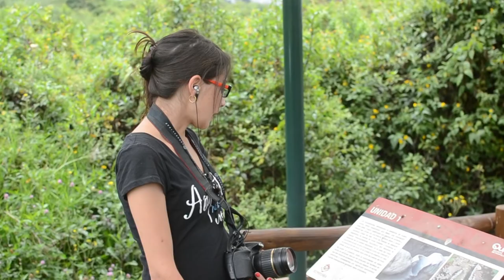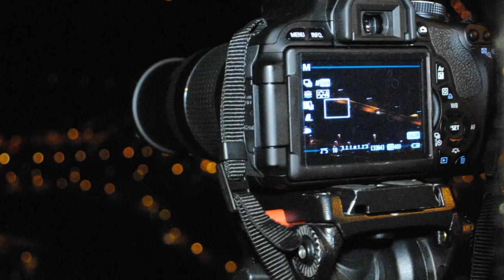Tras cámaras documental Quito Samay